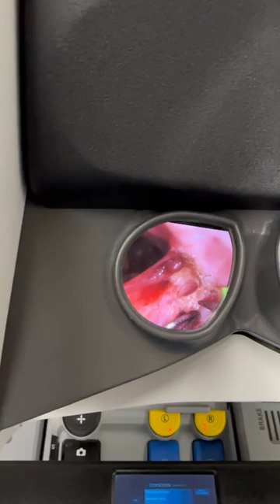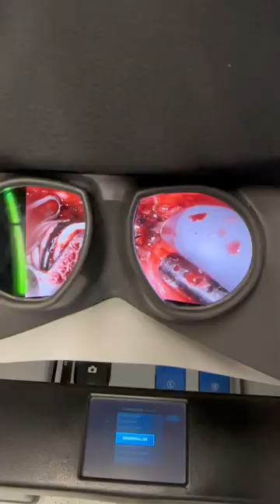CHIRURGIE ENDOMÉTRIOSE AU BLOC OPÉRATOIRE - QUESTIONS ET RÉALITÉ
J’ai décidé d’aller encore plus loin pour visibiliser ce qu’est l’endométriose alors bienvenu au bloc opératoire de l’hôpital Erasme à Bruxelles avec le Pr Maxime Fastrez 🎗️

Suis-moi sur Instagram pour beaucoup de contenus par rapport à l’endométriose 💛 (toimonendo)